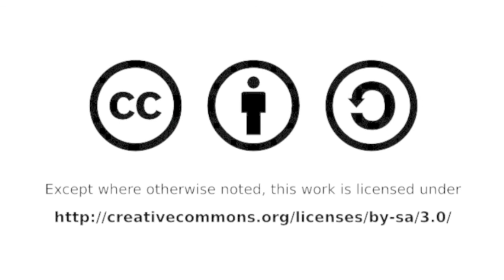Fursten Forest Mai 2013 - Spielen in der Sandkuhle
Szenen aus der Sandkuhle im Fursten Forest während des Frühlingstreffens des Suzuki-Jimny.info-Forums am 25. & 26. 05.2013